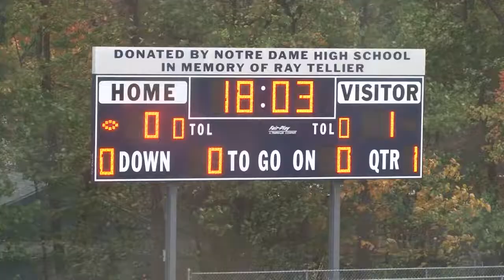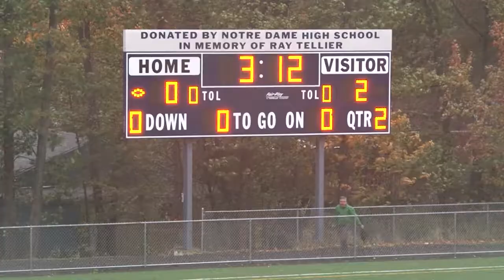Daniel Hand High School at Notre Dame High School 10/22/14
Entire Game filmed @ Veterans Memorial Field, West Haven, CT  4pm game time  S.C.C. conference